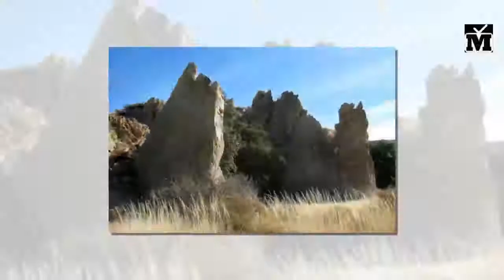10 More Missing Treasures You Can Still Find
10 More Missing Treasures You Can Still Find
Find treasure, and you could become instantly rich, maybe even famous. You could discover a part of history that we thought was gone forever, or something we never even knew existed. And unlike many other legends, hidden treasure is well documented. Any one of us could stumble across some at any point in our lives, without warning.